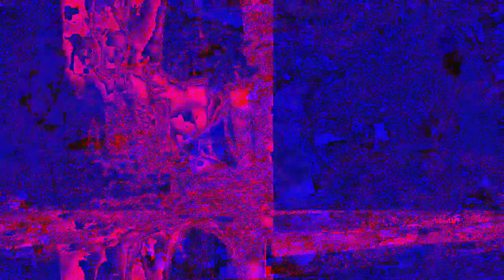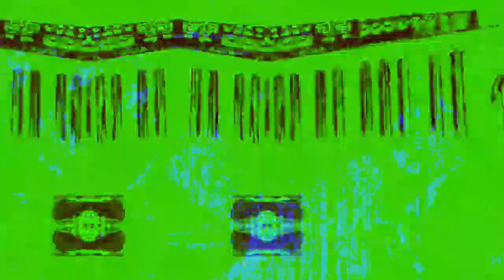[EPILEPSY WARNING] Movie 22 12 17 18h28m41s *Photosensitivity Warning*